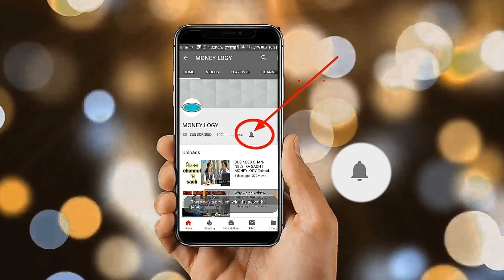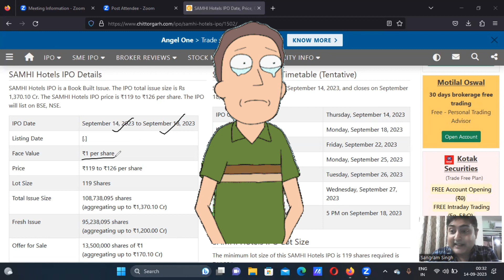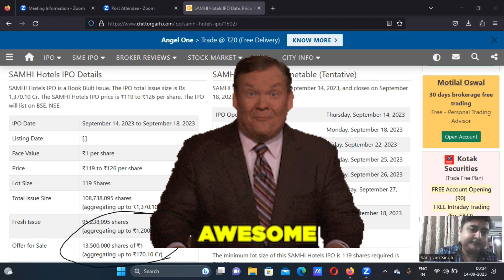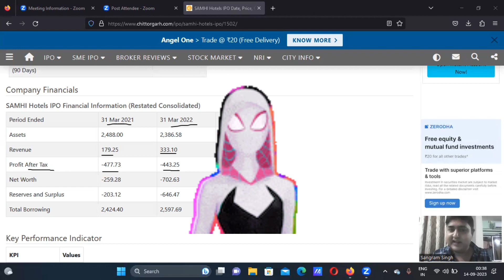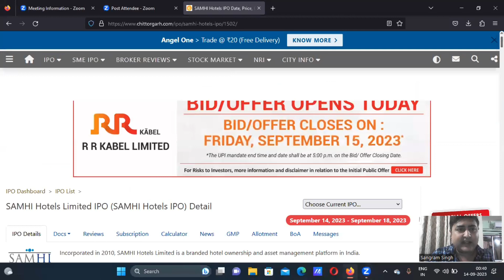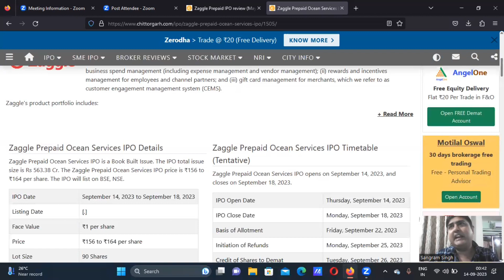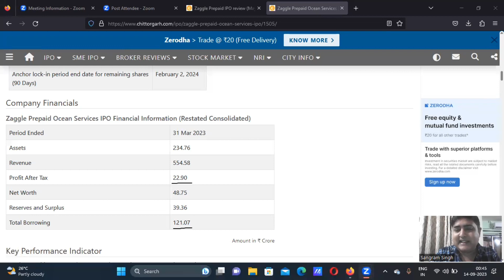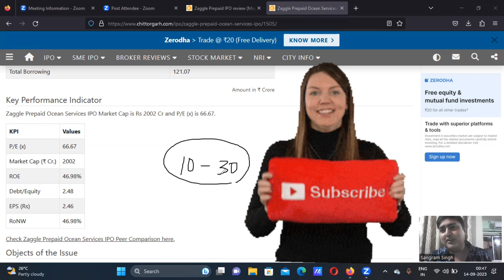Samhi Hotels ipo vs Zaggle Prepaid Ocean Services ipo which one to apply for maximum lsting gains ?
Samhi Hotels ipo vs Zaggle Prepaid Ocean Services ipo which one to apply for maximum lsting gains ? | Moneylogy